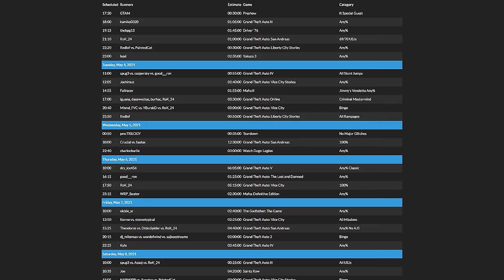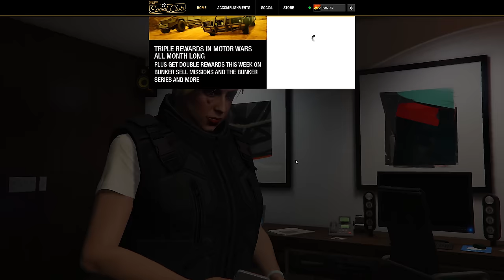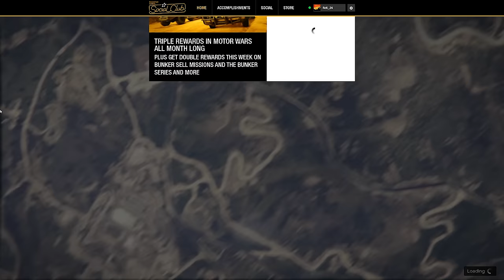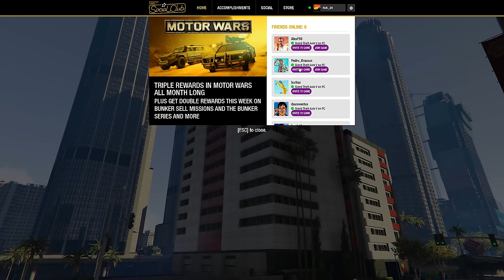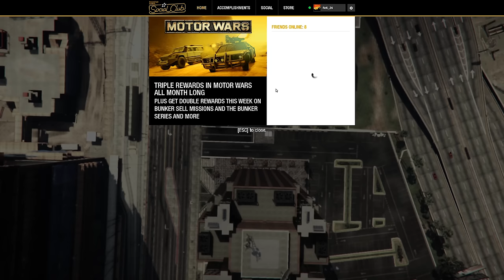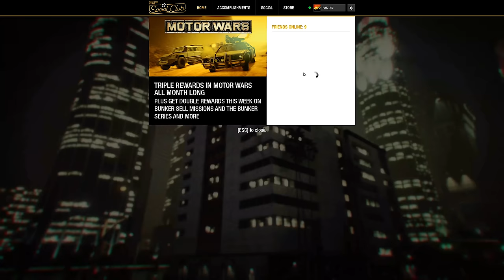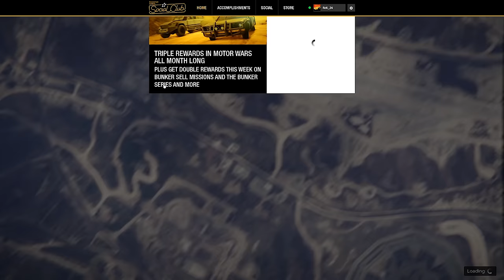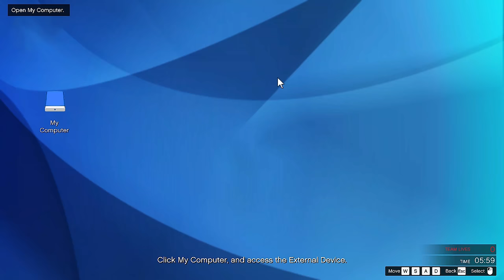Criminal Mastermind Speedrun EXPLAINED (GTA V Online Heists)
The Criminal Mastermind challenge in GTA Online is: Complete All Heists & Setups
- in order, with the same team, on hard difficulty without dying even once.

If you think you and your crew has what it takes to become a Mastermind,
you can look forward to a whopping $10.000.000 bonus for each member upon successfully completing the challenge.

In this video we're gonna share our tricks and strategies that we use in our
Criminal Mastermind / All Heists Speedrun in GTA 5 Online.

This was initially streamed at this year's GTAMarathon.
GTAMarathon is an annual event, organized and hosted by us, the GTA Speedrunning Community, where we showcase all kinds of GTA Speedruns, Races, Bingo... in a big, one week long, live marathon.

If you want to catch the next GTAMarathon live so we can chat & meme together, follow us on:

Make sure to watch in 4K (if your PC can handle it) for the best possible quality!
Yes, even if you don't have a 4K monitor it will improve the image quality by a lot (higher bitrate).

If you have any questions that we haven't answered,